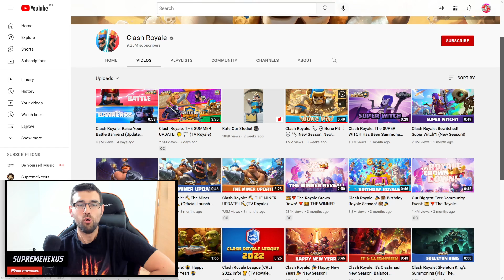OTKLJUČAVAM BANNERE U NOVOM CLASH ROYALE APDEJTU 🚩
NAPOKON JE STIGAO NOVI UPDATE u Clash Royale! baneri su  UBAČENI U CLASH ROYALE! Baneri i novi update u clash royale je stigao i mozda potpuno pokvari clash royale kakav znamo jer sada sve izgleda skroz drugacije!.